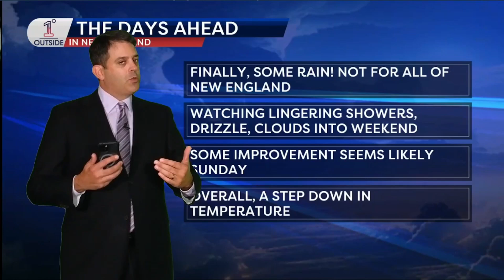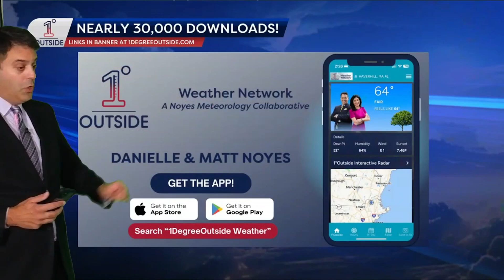Wednesday Insights: Chance of Weekend Showers Continues to Rise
This weekend is looking like a textbook case of why we include our videos with the Noyes' 1DegreeOutside Weather app: this past Monday, Thursday and Friday looked showery, but much of New England had only a 10% chance of showers.  In other words, only 10% of the possible solutions showed raindrops this weekend.  If you watch regularly, you'll remember Matt pointed out in Pattern Predictions he was concerned the chance of rain may rise due to an onshore flow, so to keep watch of that carefully.  Here we are on Wednesday, and the chance of showers lasting into Saturday for Southern and perhaps Central New England has risen markedly.  Matt outlines what that means for our weekend, as well as covering the incoming rain and building seas to end the week, in today's Insights video.